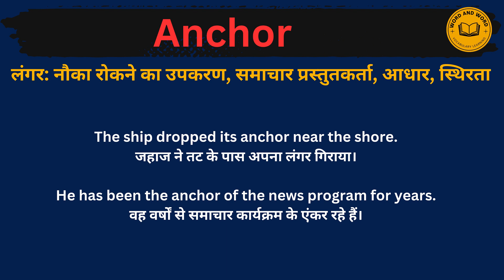Anchor meaning in Hindi/Anchor का अर्थ या मतलब क्या होता है.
Anchor meaning in Hindi.
Anchor का अर्थ या मतलब क्या होता है.
Anchor Matlab kya Hota hai.
Anchor Hindi Meaning.
Anchor explained in detail.